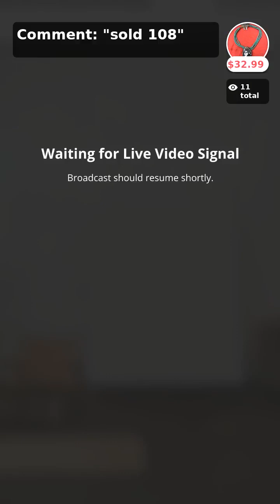February 15, 2024 Live Sale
We create some more great looks for you featuring new arrivals from Escape by Habitat, Lulu B and some fun accessories!